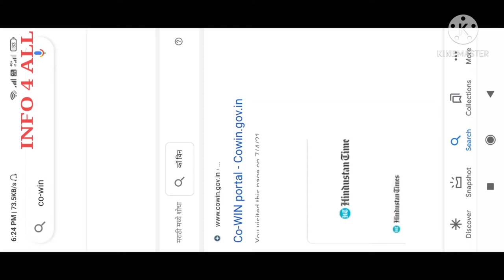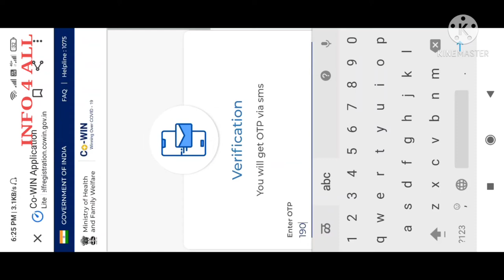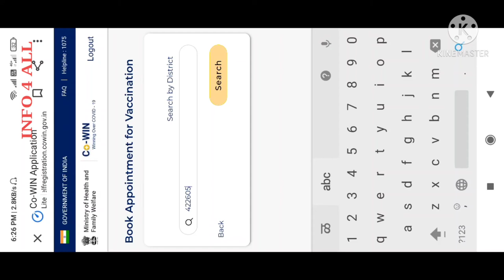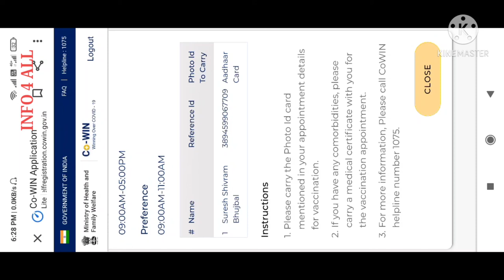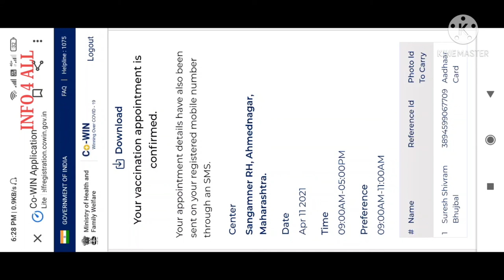Corona Vaccination appointment reschedule process कोरोना लसीकरण अपॉइंटमेंट कशी बदलायची टिका मिस हुवा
जर आपली कोरोना लसीकरणाची अँपॉइंटमेंट चुकली किंवा रद्द झाली तर अजिबात घाबरू नका , लसीकरणाची तारीख वेळ बदलून घ्या आणि निश्चित निवांतपणे लस घ्या. लस अँपॉइंटमेंट घेऊनच घ्या गर्दी टाळा.
Are u missed ur covid 19 vaccination appointment?
How to reschedule ur appointment
लसीकरण reschedule करण्याची पूर्ण प्रोसेस